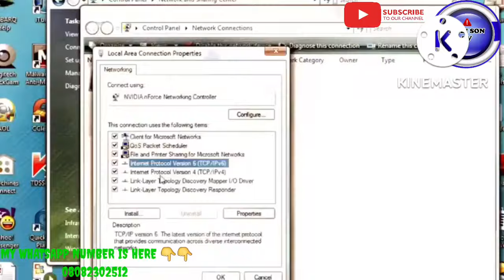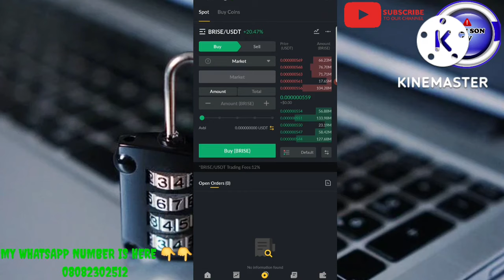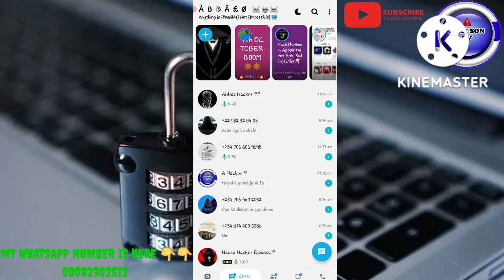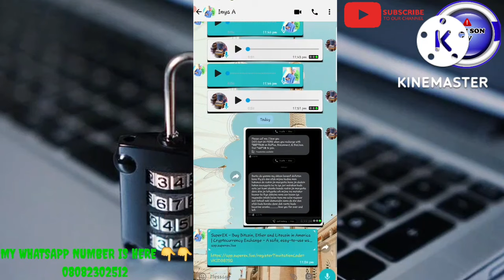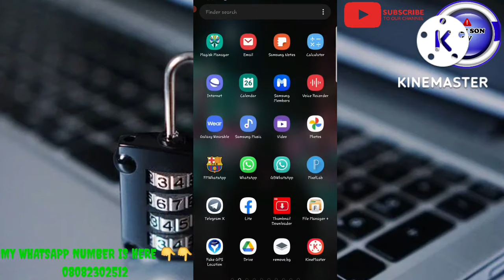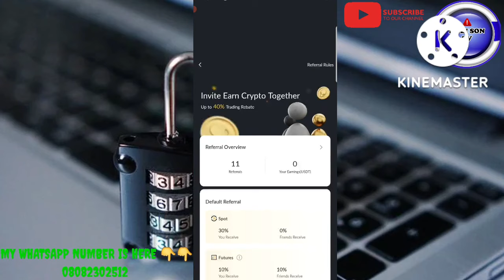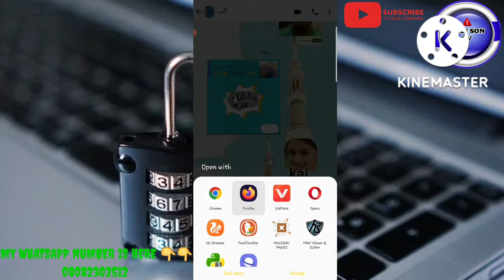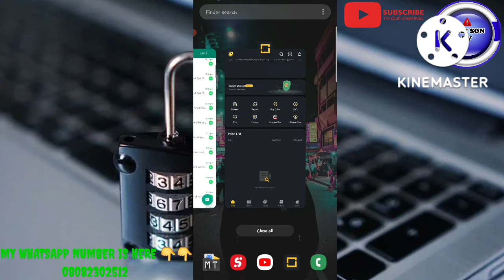YANDA AKEYIN BYPASS DIN OTP NA EMAIL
TEACHING TECHNOLOGY VIDEOS  AND OTHERS...

                                 HACKING TOOLS
    Only  Whatsapp
            MY

                           chat me here my number 🖕